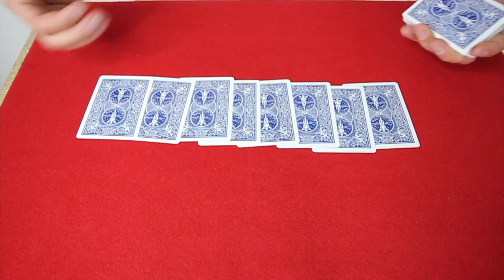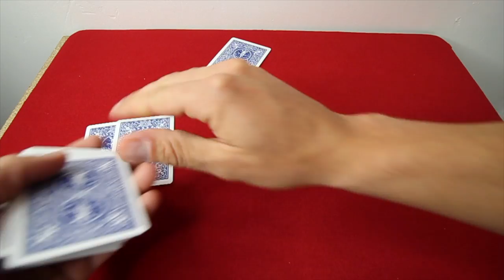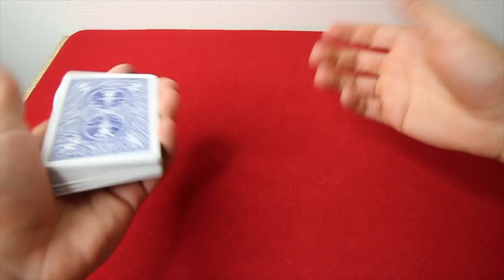UN TOUR DE MAGIE AUTOMATIQUE ?? EXPLICATION (TUTOMAGIE)